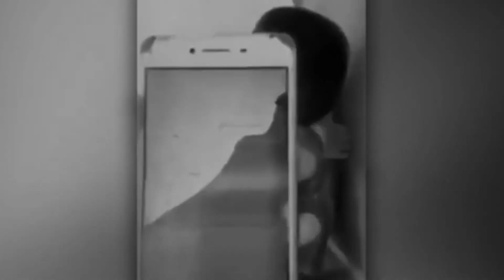HP SURI PART 7 [ENGSUB] BONUS